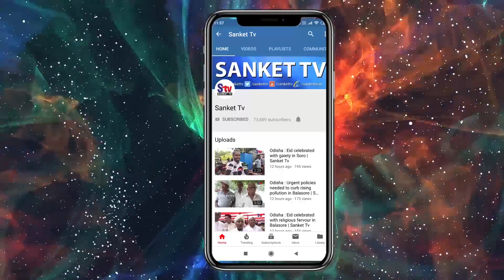Odisha : Illegal acid consignment seized in Balasore | Sanket Tv